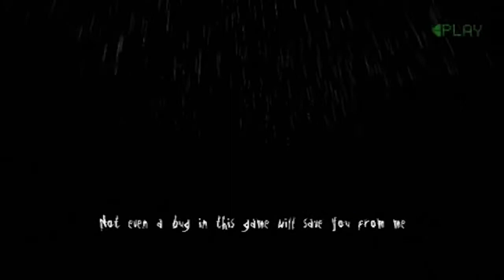Top 10 Game That Humiliate Players for Cheating